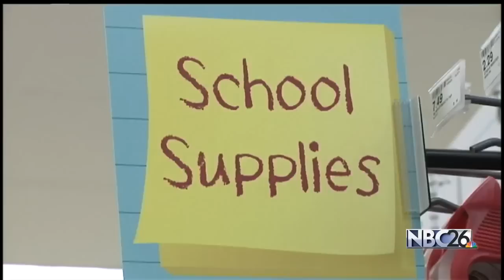Back to School Shopping